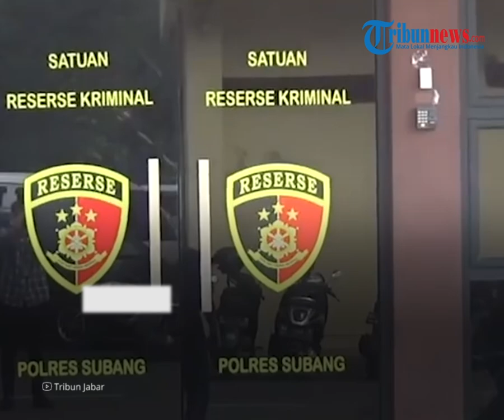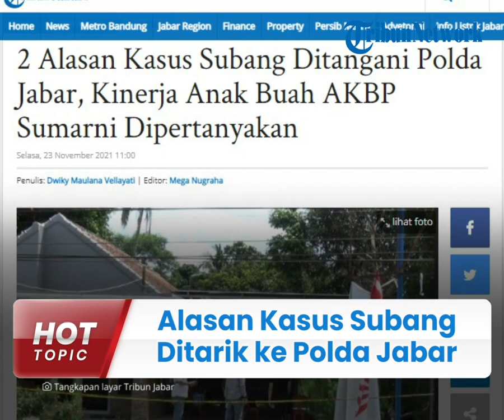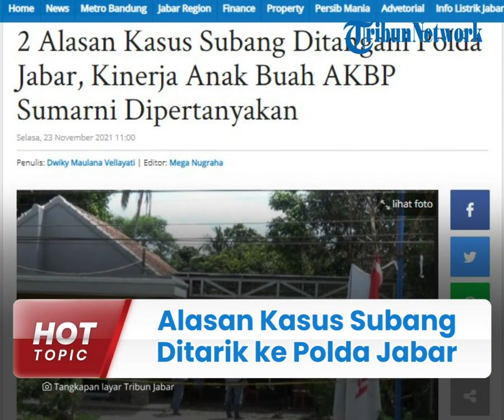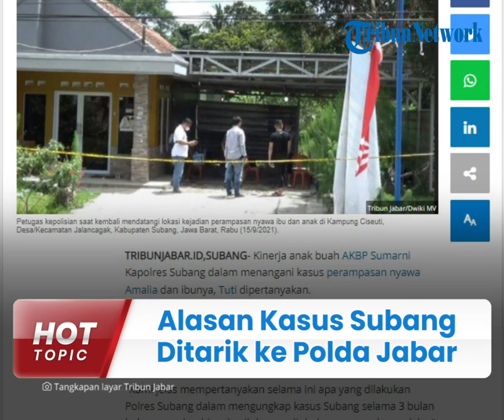Alasan Pembunuhan Ibu dan Anak di Subang Ditarik ke Jabar, Efektifkan Penyelidikan dan Penyidikan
TRIBUN-VIDEO.COM - Kasus pembunuhan di Subang Jawa Barat diketahui kini ditarik dari Polres Subang ke Polda Jawa Barat.

Penarikan tersebut dimaksutkan untuk efisiensi waktu dan efektifitas dari penyelidikan dan penyidikan.

Hal itu lantaran alat yang digunakan untuk proses penyelidikan berada di Polda Jabar.

Dilansir Tribunjabar.id, Kabid Humas Polda Jabar, Kombes Pol Erdi A Chaniago pada Selasa (23/11/2021) memberikan penuturan.

Ia membenarkan jika penarikan proses penyidikan dan penyelidikan untuk mengefektifkan pemeriksaan.

Pelimpahan ke Polda Jabar pun telah dilakukan sejak 15 November 2021 lalu.

"Untuk kasus Subang, pertanggal 15 November kemarin perkaranya sudah dilimpahkan ke Polda Jabar," ujar Erdi.

Semua petunjuk dan bukti disebut juga bersifat konvensional untuk kemudahan penyelidikan dan penyidikan akan disandingkan secara digital.

Alat-alat yang digunakan pun berada di Polda Jabar.

Hal itu menjadi alasan lain penarikan kasus dipindah ke Polda Jabar.

"Dan kebetulan alat-alatnya ada di Polda Jabar. Jadi, untuk efisiensi waktu dan efektifitas dari penyelidikan dan penyidikan itu kita tarik," katanya.

Setelah kasus ditarik ke Polda Jabar, kinerja anak buah AKBP Sumarni Kapolres Subang dalam menangani kasus perampasan nyawa Amalia dan ibunya, Tuti dipertanyakan.

Hal itu disampaikan oleh Rohman Hidayat kuasa hukum Yosef saat dihubungi melalui sambungan seluler, Selasa (23/11/2021).

"Kami jelas mempertanyakan selama ini apa yang dilakukan Polres Subang dalam mengungkap kasus Subang selama 3 bulan belum membuahkan hasil dan masih belum menangkap pelaku," ucap Rohman.

Bahkan 15 kali kliennya diperiksa disebut belum juga menemui titik terang. (*)

Artikel ini telah tayang di TribunJabar.id dengan judul 2 Alasan Kasus Subang Ditangani Polda Jabar, Kinerja Anak Buah AKBP Sumarni Dipertanyakan,
Penulis: Dwiky Maulana Vellayati | Editor: Mega Nugraha